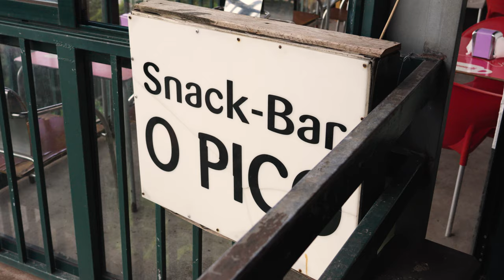PRO TIPS to navigate MADEIRA during the WINTER weather!